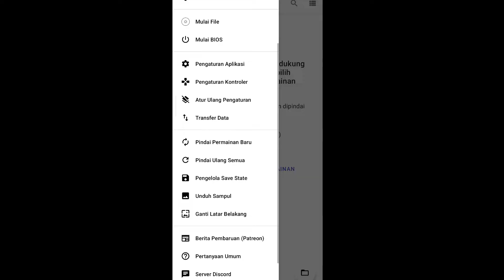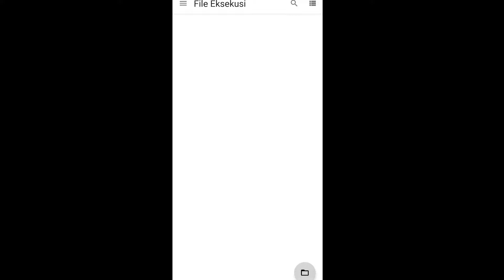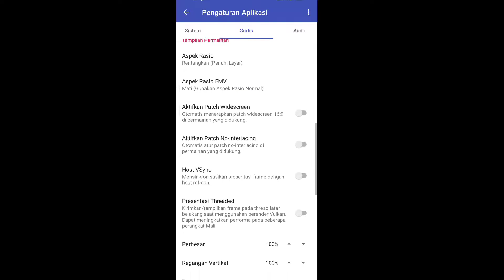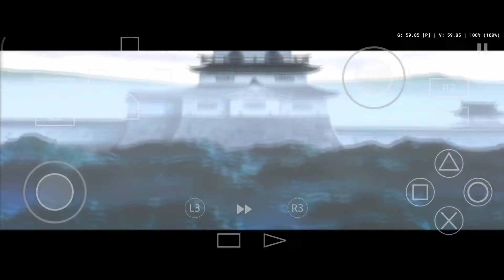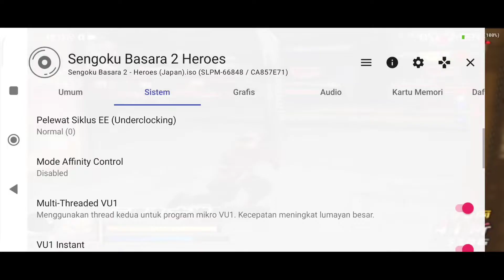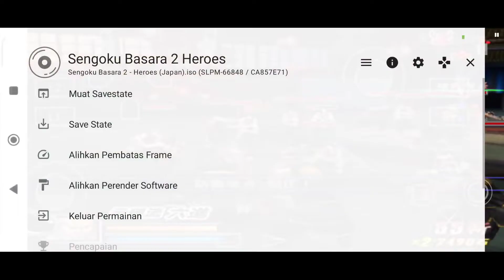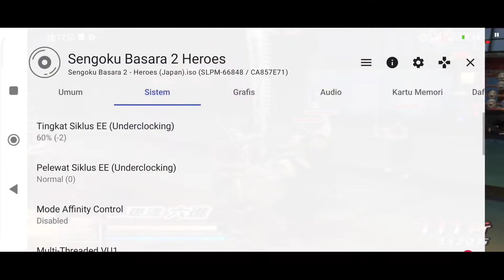CARA MAIN GAME BASARA 2 DI ANDROID + SETTING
cara main game ps2 di android game basara 2 heroes sengoku basara 2 heroes

cara download basara 2 ps 2 di android
cara install game basara 2 ps2 di android